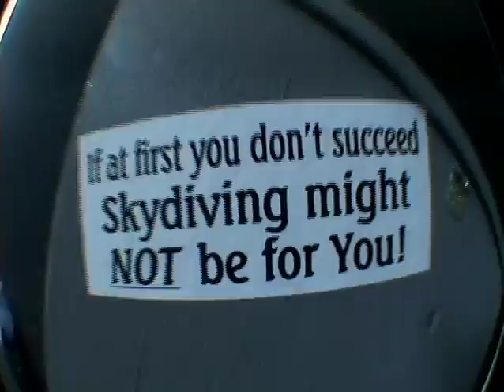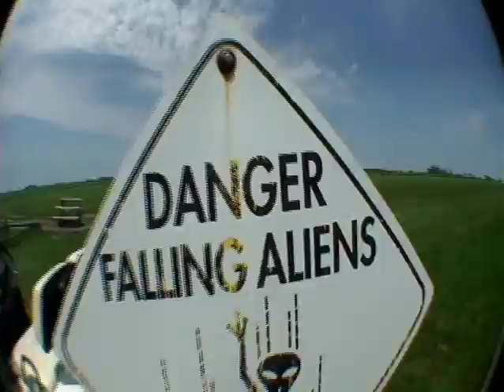Jumpity Jump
At the Skydiving Center in Hinckley, IL.  The first second of the jump was scary but after that it was just FUN!